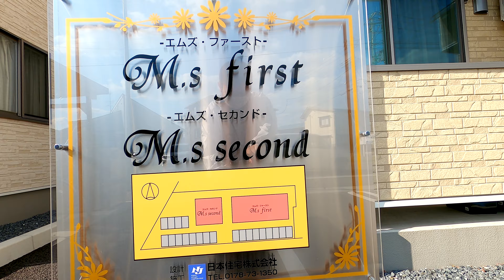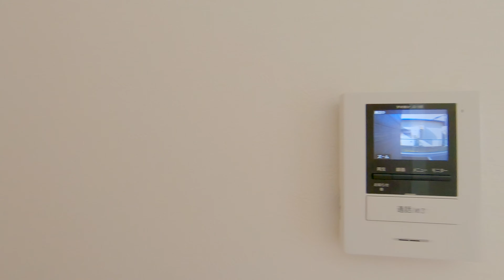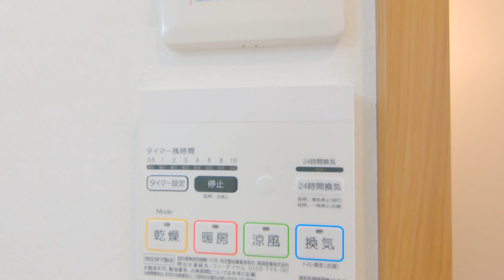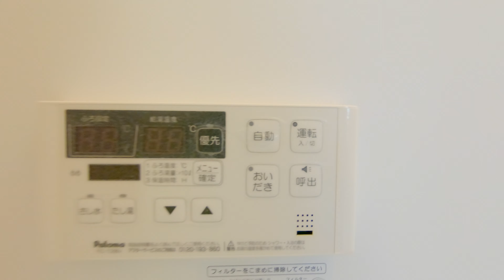エムズ・ファースト 201／青森県八戸市類家5丁目／1LDK 八戸不動産情報館｜八戸市の不動産なら八代産業株式会社 賃貸、土地、中古住宅、アパート、マンション等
【No.25759 アパート】★日本住宅★インターネット無料★ エムズ・ファースト 201

Microsoft Edgeの場合
1.URL欄に『about:flags』と入力
2.VP9ビデオ形式を有効にするを『常にオン」』

撮影機材
GoPro HERO7 Black
GoPro HERO8 Black
FeiyuTech WG2X 3軸ジンバル